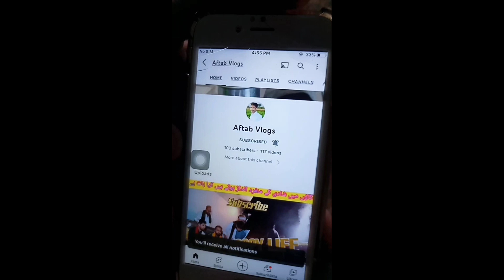The Little Poet Did Wonders(کمال کردیا)|youtube |@Aftab vlogs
چھوٹے شاعر نے کمال کر دیا The Little Poet Did Wonders(کمال کردیا)|youtube |@Aftab vlogs